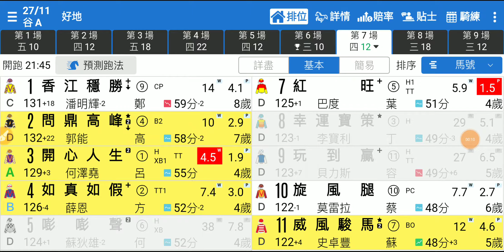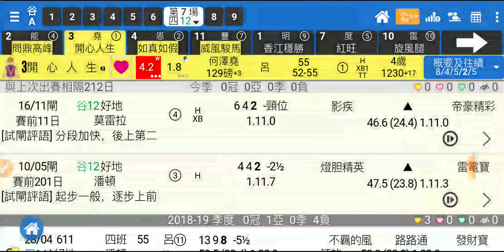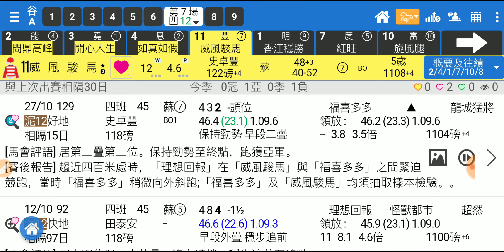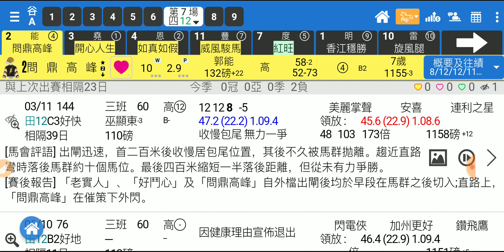賽馬精選 第7場 問鼎高峰 吼準出撃 「波仔」2019-11-27